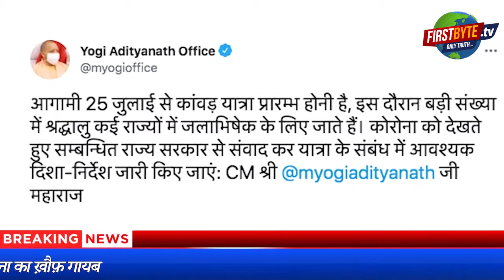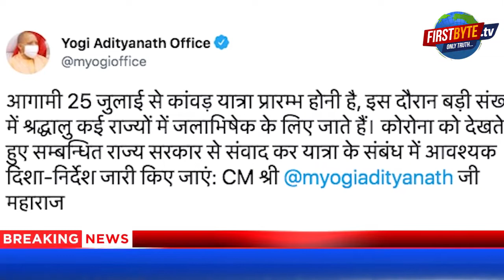पर्यटकों पर रोक, कांवड़ यात्रा को मंजूरी, तीसरी लहर की दस्तक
देहरादून। काफी पशोपेश के बीच उत्तराखंड के नवनियुक्त मुख्यमंत्री पुष्कर सिंह धामी ने भी कांवड़ यात्रा को अपनी मंजूरी दे दी है। कांवड़ यात्रा को लेकर यह अहम फैसला मुख्यमंत्री ने आला अफसरों के साथ बैठक और यूपी के मुख्यमंत्री योगी आदित्यनाथ से वार्ता करने के बाद लिया। यूपी के सीएम योगी पहले ही कांवड़ यात्रा को अपनी मंजूरी दे चुके हैं। इससे पहले सीएम धामी का यह बयान सामने आया था कि कावंड़ यात्रा किसी एक राज्य का मसला नहीं हैं, यूपी व दिल्ली से भी पहले इस बारे में बात करनी होगी। अब यूपी व उतराखंड के सीएम कांवड़ यात्रा के संचालन को लेकर केंद्र को प्रस्ताव देंगे।